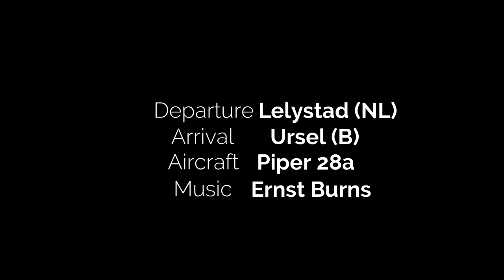VFR Flight from Lelystad (EHLE) to Ursel (EBUL)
Stills from my VFR flight in P3Dv3 flightsimulator. Music is from a guitar player called Ernst Burns. This time: My way